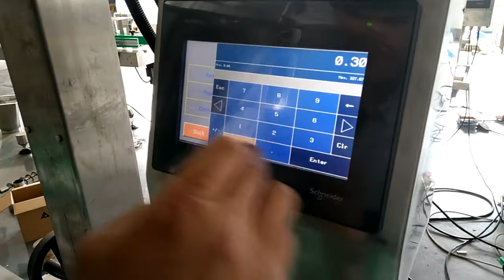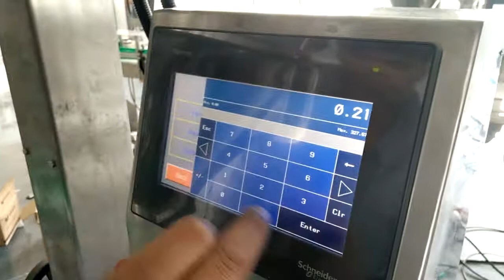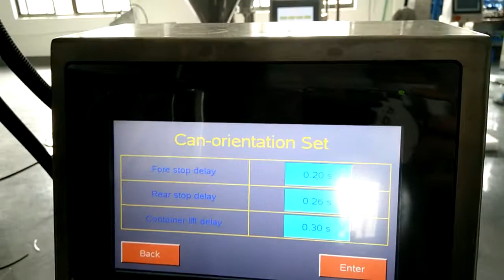FG2A 1 regulation video from small bottle to bigger bottle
(Shanghai Famo Machinery Manufacture and Trade Co.,LTD）
Larry Yu